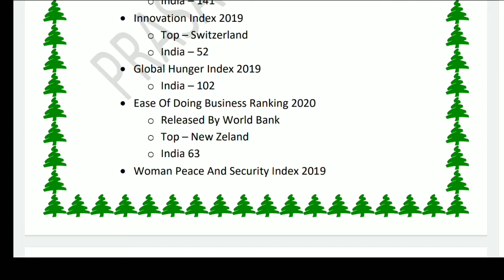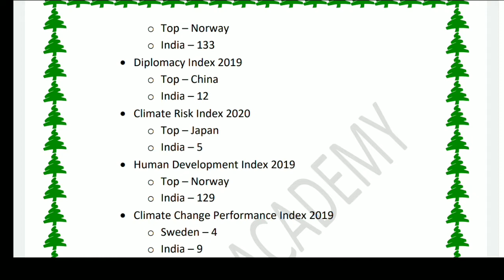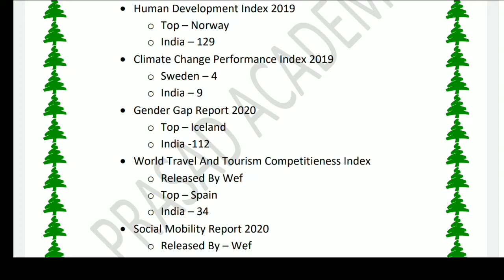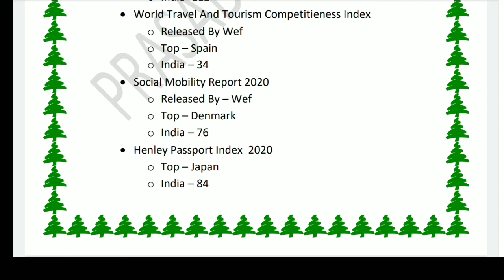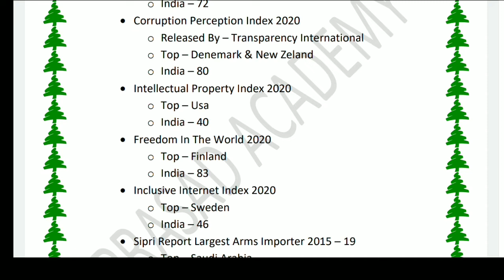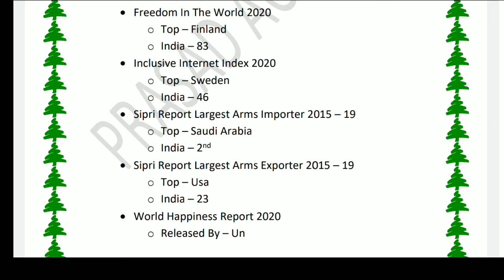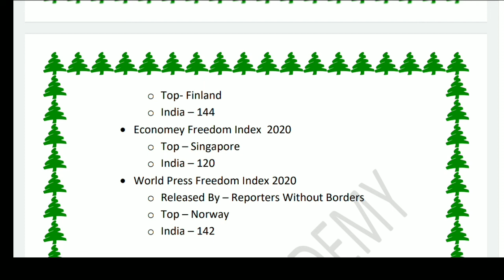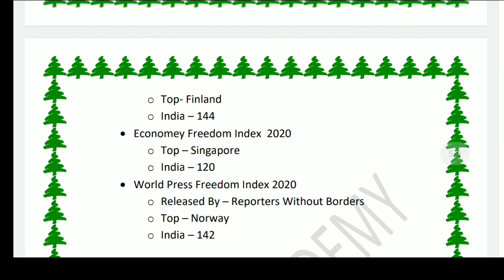RANKS IN VARIOUS INDEX 2020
IMPORTANT RANKS IN VARIOUS INDEX - 2020